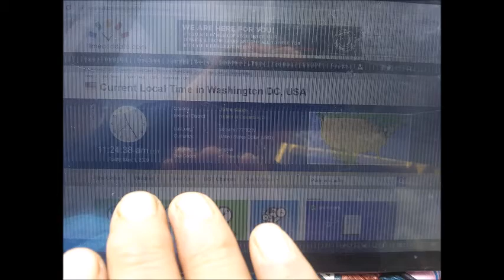Apr 30,May 01 2020 thu,fri Lynn st and Wilson Blvd in Rosslyn V A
I'd like to have GY 229m Valkyrie,Wider 165,Strand Craft Sovereign,SC199,SC166,Kraken Yacht,Xhibitionist Yacht,Diamond 70 with my option from washington d.c to s.korea.
by May-01-2020 Friday 1:56 PM
1) Brief Wish List with Top 10 Series by May-04-2015 Monday
2) Emergency List Series
3) Today Bring This!
4) Proposition 998 Tour Gear List
5) Money Machine
6) Daily Wish List Slideshow
7) My Wish List from 1 to 29
8) My Brief Wish List
9) My Policy Series
11) My Per Day Wish List Slideshow

1) Vietnam Noodle XL-Spring,Summer,Winter and Fall Roll,
12 box of Vodak-Wine-Sake-Chinese Vodka-Baek Se Ju
2) Per Day 1,000 Trillion Dollar/Euro CASH and
2-1) 1 Trillion Dollar Prepaid VISA and Mastercard each full in 21" Laptop Bag.
2-2) 1 Trillion Euro Prepaid VISA and Mastercard each full in 21" Laptop Bag.
3) All Credit Card,All Gas Card,Costco,Sam's card,RV Membership Card,
4) Armored Body RV Full Option,No Propane,Diesel,
Satellite TV/Internet/Phone,
Washer/Dryer,Tide w/Bleach,
Kimchi Refrigerator,
5) Missile Proof Body Series-All of Amphibian and Mega Yacht and Submarine must have
3 ply of Missile Proof Body: RV,VTOL Hypersonic Amphibian with 3-Ply M.P.B,
6) Complete all of my wish lists whatever is in my blogs and home pages and whatever I gonna have!
6-1) ICJ-internation concealed carry gun license and guns(See my video wish playlists),
6-2) Do Your Best for my wish lists with your outstanding overtime talent!